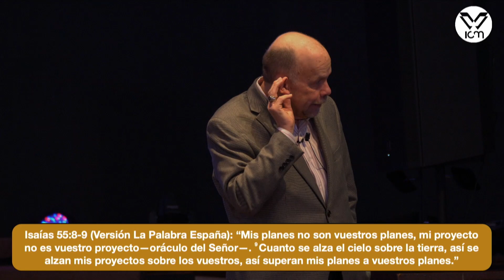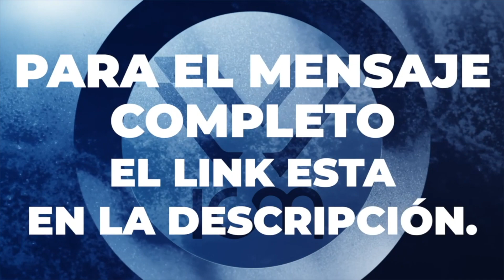Dios no es un Dios de coincidencias | Rev. Gilberto Vélez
Para apoyar a nuestro ministerio y ayudarnos a continuar expandiendo el reyno de Dios puedes ayudarnos en este

Si tu aceptaste a Cristo por primera vez puedes mandar un mensaje de Texto con la palabra “Nuevo” al (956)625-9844

Queremos ver el propósito de Dios en tu vida y te queremos invitar a que nos acompañes en persona en nuestra locación en Laredo, TX. Te esperamos con brazos abiertos.

Puedes Seguir Conectado con nosotros por nuestros diferentes medios.